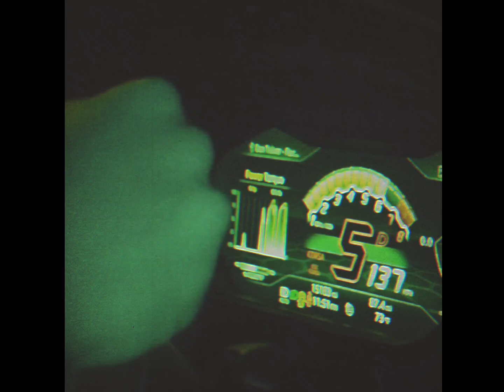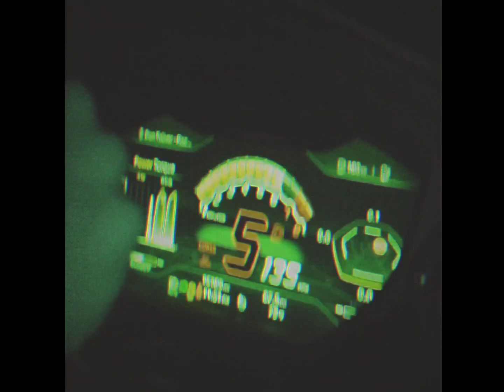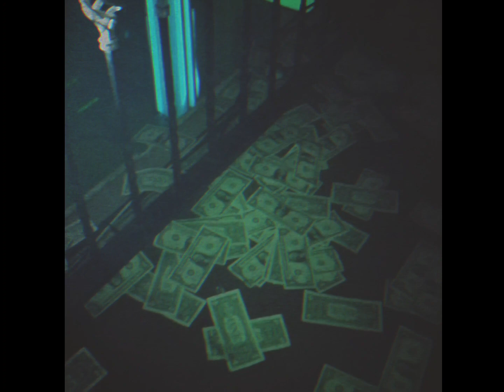[SOLD] TRAVIS SCOTT X DON TOLIVER TYPE BEAT - "CAVE"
KEY Emin
BPM 128

"FREE FOR PROFIT" ONLY applies to YouTube and soundcloud. If you want to upload your music to other streaming services (Spotify, Apple Music etc.) with my beats then you MUST purchase a lease from my website!
Please credit me (prod. gasyn)

TAGS IGNORE:
[FREE FOR PROFIT] TRAVIS SCOTT X DON TOLIVER TYPE BEAT - "CAVE"